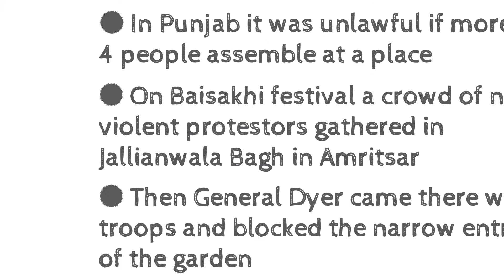Jallianwala Bagh Massacre | British India| Things to Know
Hi everyone!!

This is my video about Jallianwala Bagh Massacre. I hope it was helpful.